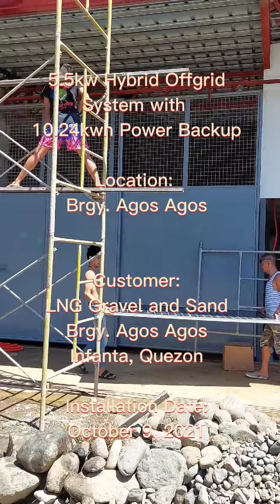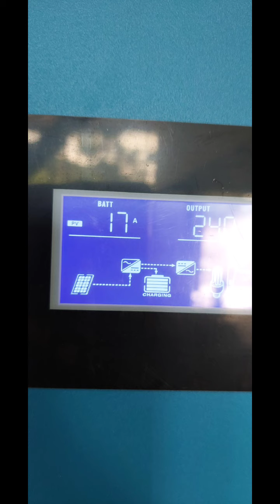5.5kw Hybrid Offgrid System Installation in Brgy. Agos Agos